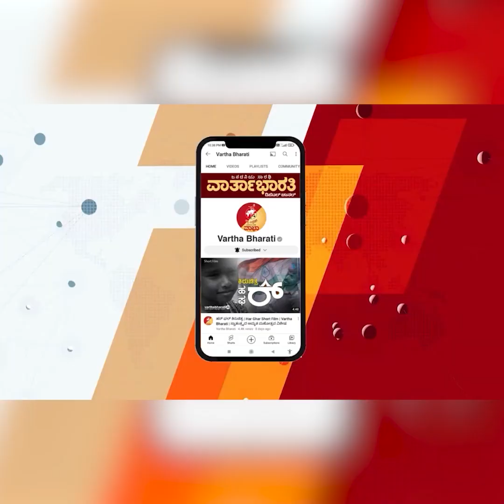ಕರ್ನಾಟಕ ಬಿಜೆಪಿಯ ಈ ಸೋಲಿನ ಹೊಣೆ ಯಾರಾಗುತ್ತಾರೆ?: ಸುಪ್ರಿಯಾ ಶ್ರಿನೇತ್ | Supriya Shrinate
"ಬಿಜೆಪಿಯ ಮುಳುಗುತ್ತಿರುವ ಹಡಗಿನ ಬಗ್ಗೆ ಮಾಧ್ಯಮಗಳು ಮೌನ ಯಾಕೆ?"

► "ICU ನಲ್ಲಿರುವ ಬಿಜೆಪಿಯನ್ನು ಉಳಿಸಲು ಯಾರಿಂದಲೂ ಸಾಧ್ಯವಿಲ್ಲ"

► ಟಿವಿ ಚಾನಲ್ ಗಳ ಧೋರಣೆ ವಿರುದ್ಧ ಕಾಂಗ್ರೆಸ್‌ ರಾಷ್ಟ್ರೀಯ ವಕ್ತಾರೆ ಸುಪ್ರಿಯಾ ಶ್ರಿನೇತ್ ಹೇಳಿಕೆ